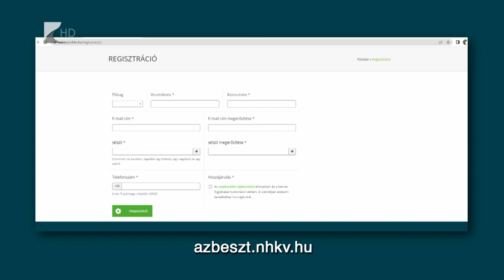Azbesztmentesítésre lehet pályázni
Jó hír a háztulajdonosoknak, hogy idén is lehet lakossági azbesztmentesítésre pályázni. Az elsősorban tetőfedésre és szigetelésre használt anyagból még mindig sok van az országban. Az Európai Unió célja viszont, hogy egész Európa teljesen azbesztmentessé váljon.